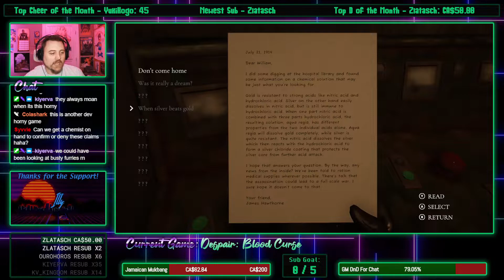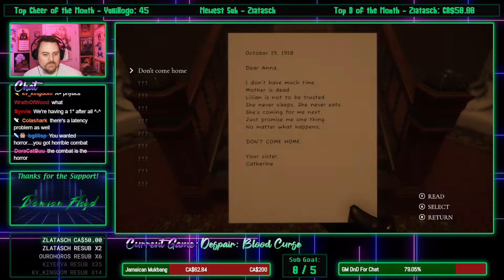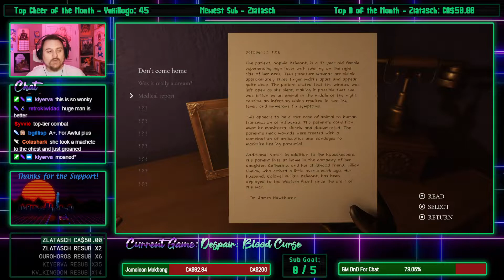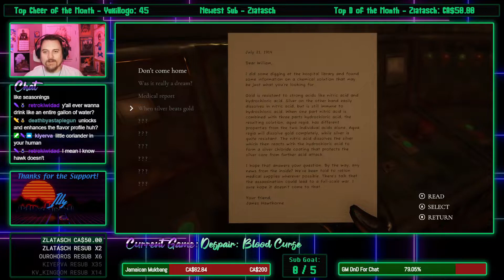HawkZombie Plays: Despair: Blood Curse (Demo)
I actually had high hopes for this demo, and visually it's great! However, the combat is so god-awful that it really brings the whole thing way down. I hope it can be improved before release.